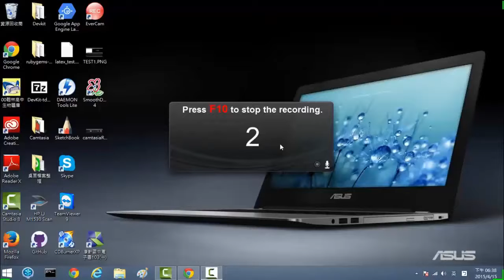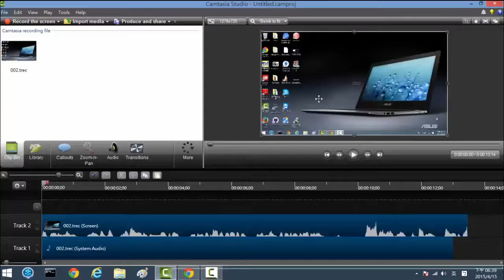螢幕錄製教學 1 用 Camtasia 開始螢幕錄製